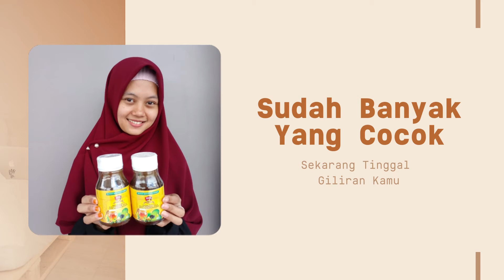IDR Madu Herbal Solusi Mengatasi Diare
Cari Tahu Untuk Selengkapnya Di Link Bawah Ini